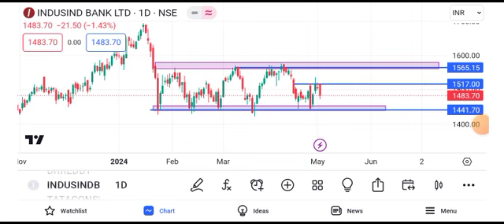IndusInd Bank share latest news | IndusInd bank share news today